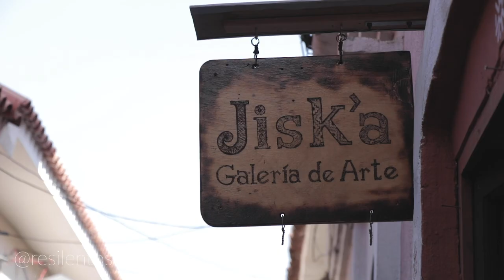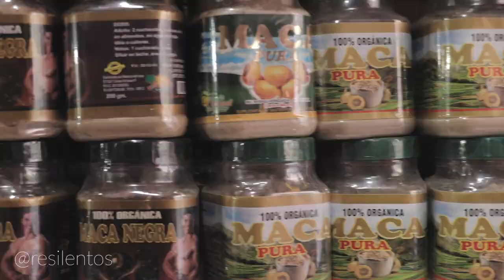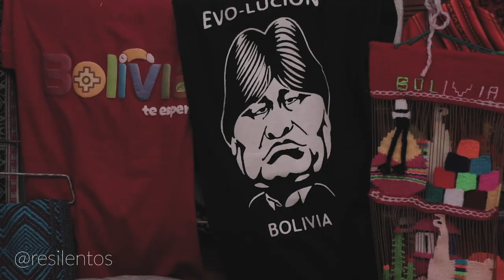NUNCA vayas a LA PAZ, BOLIVIA (sin saber esto) | Ep 29 | Vuelta a Sudamerica en Auto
La ciudad de La Paz es única en el mundo, y para navegarla hay que saber ciertas cosas de antemano para disfrutarla de la mejor manera, por eso nosotros erramos duro para que no visites La Paz sin saber estas cosas antes.